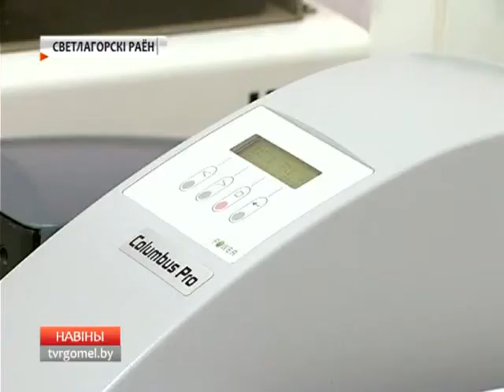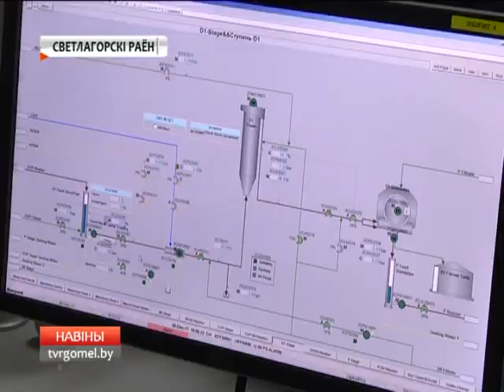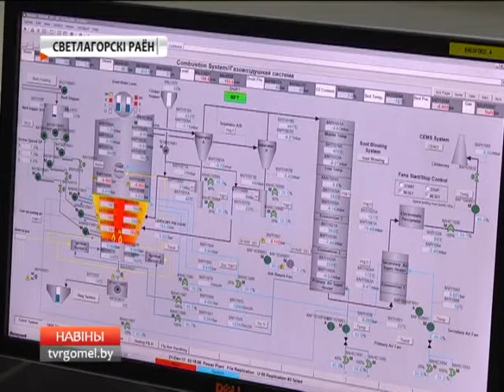Строительство завода беленой сульфатной целлюлозы вышло на финишную прямую